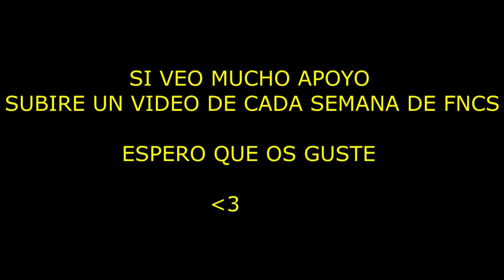RESUMEN FNCS TRIOS ESPAÑA 🇪🇸 - SEMANA 1 - Mejores Momentos Twitch España mejoresmomentos​